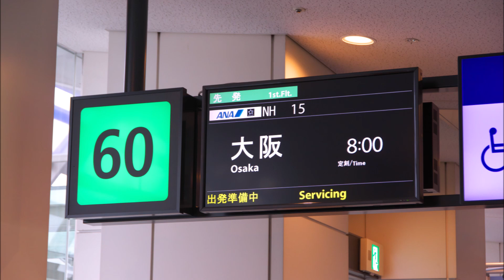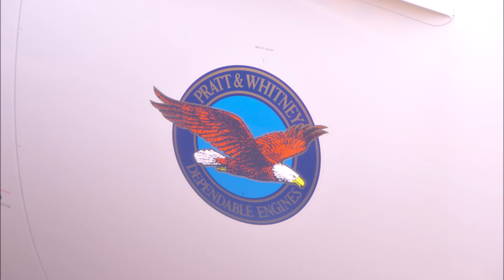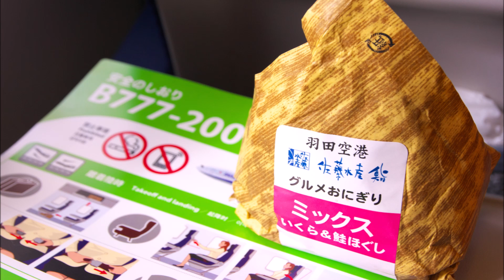【機内アナウンス】ANA15便 羽田-伊丹 スターウォーズ特別塗装機 機内アナウンス集(190921)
ANA15便機内アナウンス集です。この便はスターウォーズ特別塗装機にて運航されていました。
C3POとR2-D2による特別アナウンスもあります。